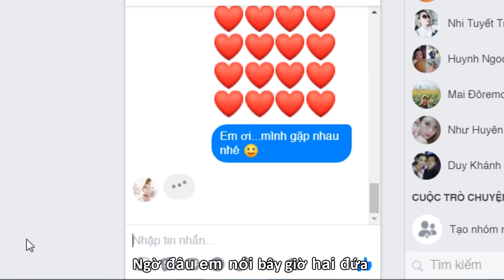[Nhạc chế] Ảo Quá Ảo - Khánh Đơn